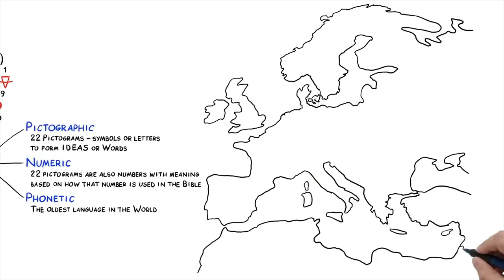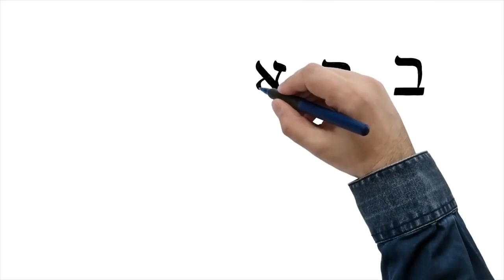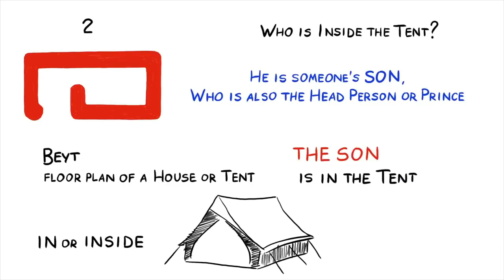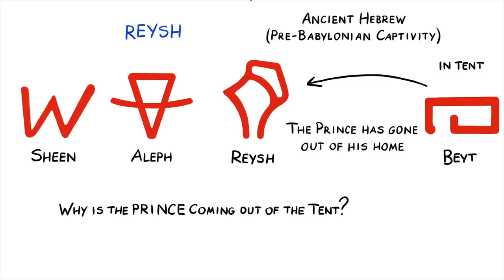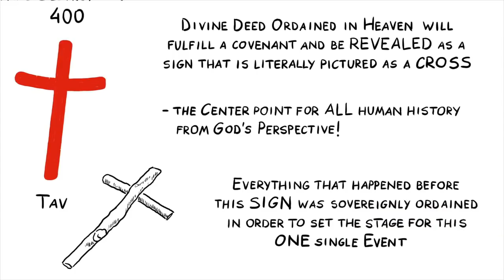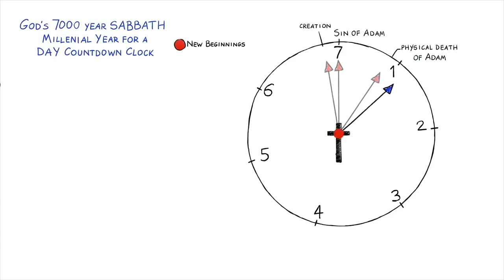De Berisheet profetie - Deel 1/5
Een fantastische profetie wordt onthuld! Een profetie die in het eerste woord van de Bijbel verborgen zit. Zoals God zei: Ik ken het einde al vanaf het begin.
En dat moet je heel letterlijk nemen. Het eerste woord in de Bijbel is "Beginne" en daar zit alles al in, de hele geschiedenis van de mensheid in Gods perspectief. Deze serie bestaat uit vijf delen, dit is deel 1.
Vooral alle delen kijken, het wordt steeds mooier en mooier!
Nederlands ondertiteld.